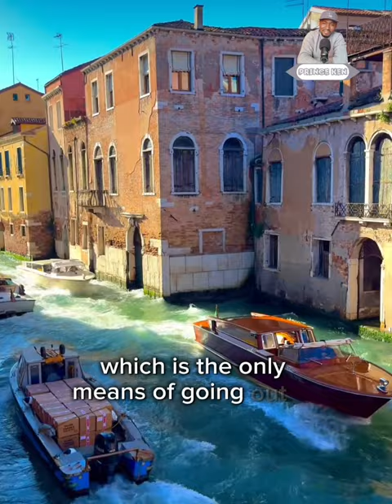The Floating City of Venice in Italy